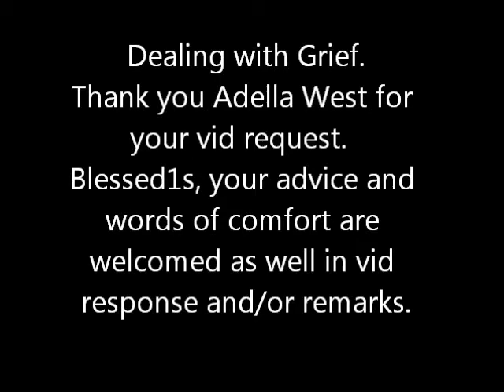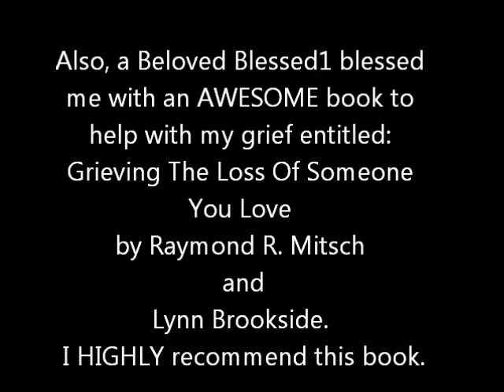Dealing With Loss And Grief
SEE BELOW FOR MORE INFO AND THE MENTIONED VID OF MY DAD
So many other tips I could have added to this vid, because they are endless, but here are a few more:
1.  Honor your Loved One by doing something in their honor like volunteer work, start a foundation and/or scholarship in their name
2.  Cry as often and as long as you need, just don't live in a state of depression
3.  There is no "normal" way to grieve
4.  Don't wallow in regret. Forgetting those things which are behind, reaching towards those things which are before Phillipians 3:13
5.   There is healing power in TIME. Give yourself time to heal, don't rush it

This is the video I referred to when my Dad got mad at our teasing. The look on his face is PRICELESS.  These types of memories we have to recall in our grief and cherish them